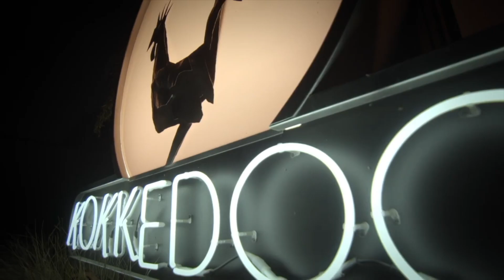Die braaibroodjie-debat! – Kokkedoor 3 | kykNET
Van ou braaibroodjies tot jou brood aan beide kante gebotter he. Die bokshandskoene is uit en die rede?